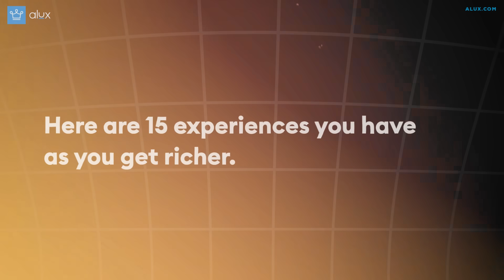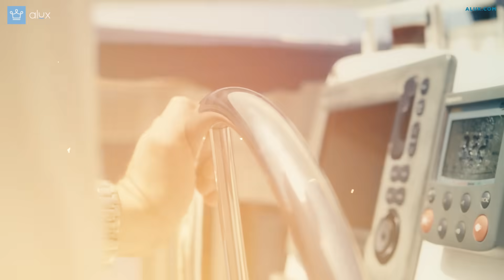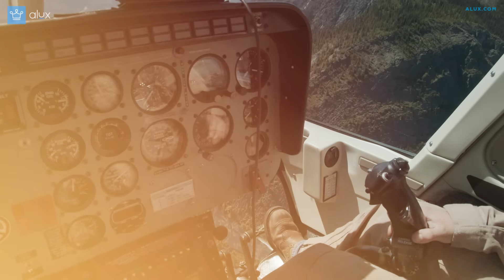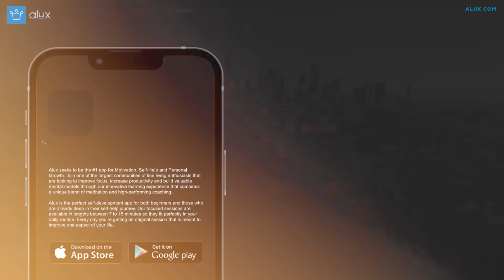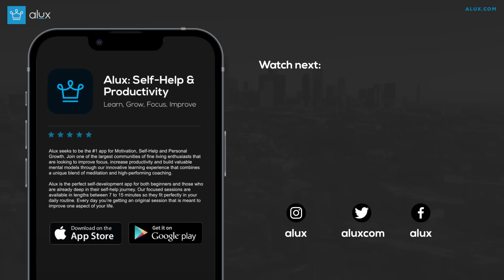15 Experiences You Have As You Get Richer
Your journey through life grows richer as your pockets do.
More money means unlocking new levels of experiences and adventures.

00:00 - Intro
00:21 - Community Festivals and Street Fairs Wealth Level: Accessible to almost everyone
01:34 - Camping Trips and Nature Hikes Wealth Level: Modest income
02:31 - Attending Live Concerts and Theatre Wealth Level: Middle class but can range to more exclusive and costly events.
03:34 - Domestic Travels and Road Trips Wealth Level: Middle-class affordability but can vary based on destination and duration.
04:21 - Fine Dining and Culinary Experiences Wealth Level: Upper-middle-class to affluent.
05:25 - International Travel and Exploration Wealth Level: Affluent to High Net Worth Individuals
06:25 - Spa Retreats and Wellness Resorts Wealth Level: High Net Worth Individuals
07:29 - Exclusive Parties and Networking Events Wealth Level: Ultra High Net Worth Individuals and above
08:39 - Private Tours and Customized Experiences Wealth Level: Millionaire status
09:25 - Luxury Cruises and Yacht Trips Wealth Level: Multi-millionaire
10:29 - Helicopter Rides Wealth Level: Multi-millionaire
10:54 - VIP Access and Concierge Services Wealth Level: Multi-millionaire and above
11:43 - Private Jet Travels and Charter Flights Wealth Level: Close to Billionaire
12:42 - Exclusive Island and Castle Stays Wealth Level: Billionaires and the Global Elite
13:48 - Space Tourism and Outer Space Experiences Wealth Level: Ultra-billionaires and Cosmic Pioneers
15:06 - Crafting a sanctuary